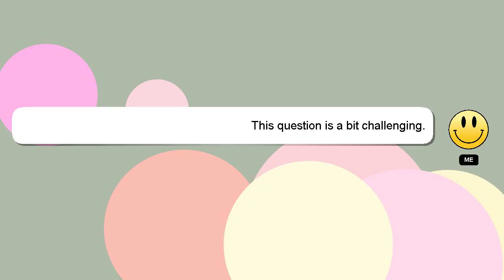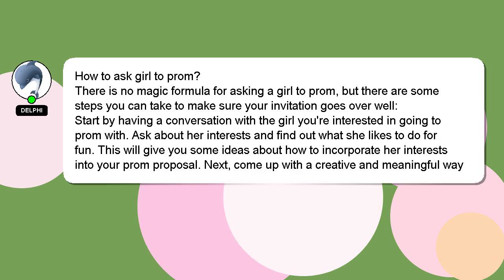How to ask girl to prom?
A short overview of who I am, Nice to meet you, I am Delphi. I am available to help you find solutions to your inquiries. - How to ask girl to prom?

If you have more specific query you can comment or chat with me  and let me know your queries. If you provide an answer, I will 'heart' it as a sign of gratitude.

*2 What we are experimenting :*